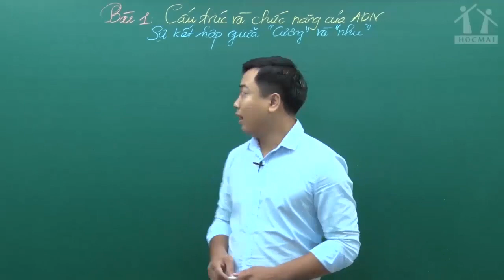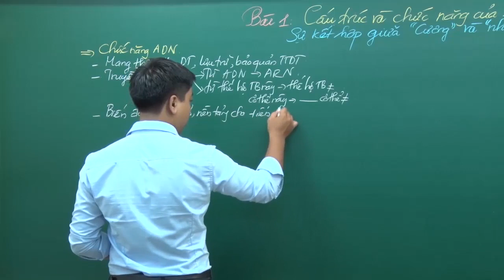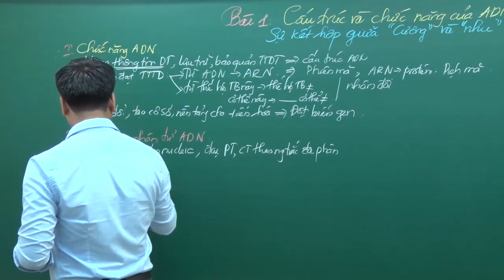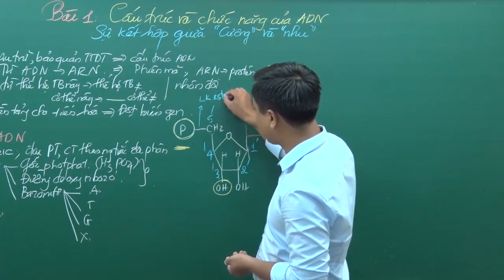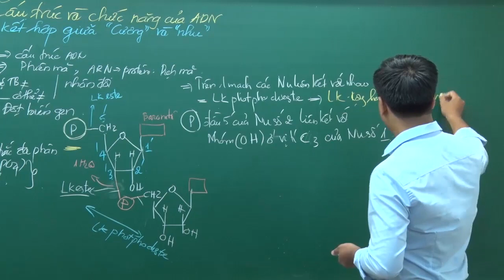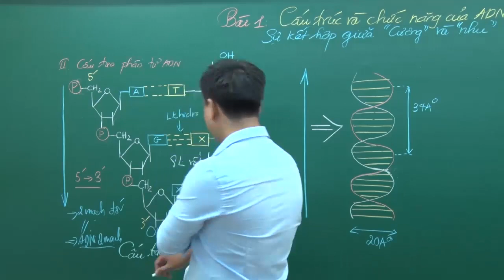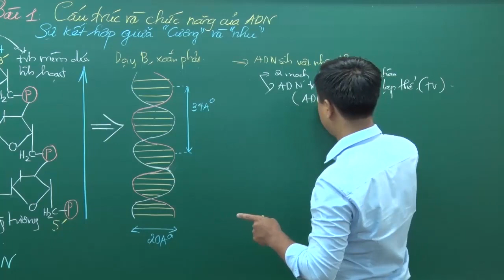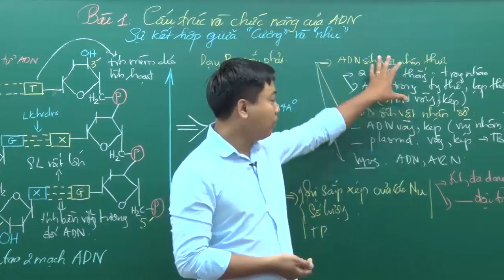Bài số 1: Cấu trúc và chức năng ADN - Sinh học 12|Thầy Đinh Đức Hiền - GPPEN/Luyện thi đại học